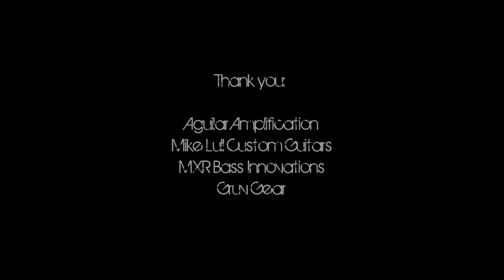People Make the World Go Round - cover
People Make the World Go Round (Bass Cover)

Blyss - All Bass

Directed and Edited by Blyss
Mixed by Cam Perridge

About me:
I am a bassist and music teacher originally from New Orleans. In addition to a busy as a sideman in various projects I am the local bassist for the legendary co-founder of the Original Meters, Zigaboo Modeliste.

I have  been blessed to have shared stages with Outkast, the Black Eyed Peas, Evanescence, Maroon 5, The Donnas, the Dave Mathews Band, the Roots, Longview, Crossfade, Better than Ezra, Collective Soul, the Dresdon Dolls and Raphael Saadiq .

I have also played and recorded with members of Smashmouth and members of Michael Bolton, Shania Twain, Janet Jackson & David Bowie's backing bands.

Basses:
Mike Lull M5V
Warmoth Jazz (ADGC)

MXR Bass Envelope Filter
MXR Bass Compressor
MXR Bass Octave Deluxe

Aguilar Amplification
GS112 (2)
Tone Hammer 500

Gruv Gear Fret Wraps
Xenyx Mixer
Mono Cases
Mogami
Dunlop Strings

Lyrics:
Trashmen didn't get my trash today
Oh, why? Because they want more pay
Buses on strike want a raise in fare
So they can help pollute the air

But that's what makes the world go 'round
The up and down, the carousel
Changing people, they'll go around
Go underground, young man
People make the world go 'round

Wall Street losin' dough on ev'ry share
They're blaming it on longer hair
Big men smokin' in their easy chairs
On a fat cigar without a care

instrumental break

,Chorus
, Bass Chorus
,Jim Dunlop
,Dunlop
, MXR
, Bass Innovations
,effects
,effect pedal

Like Prince? Checkout  "Bass Lesson /// Prince - Let's Work"